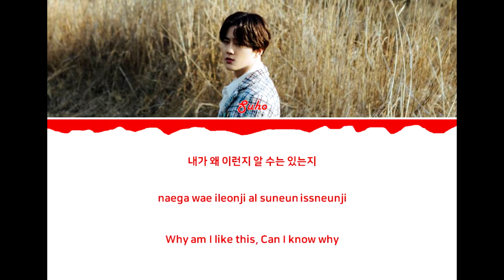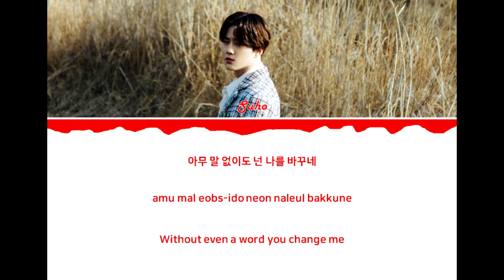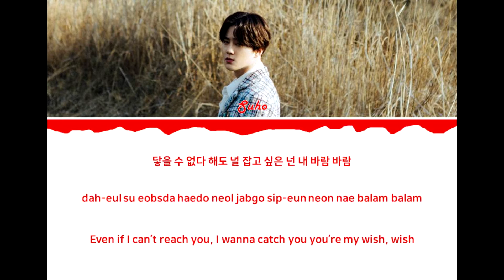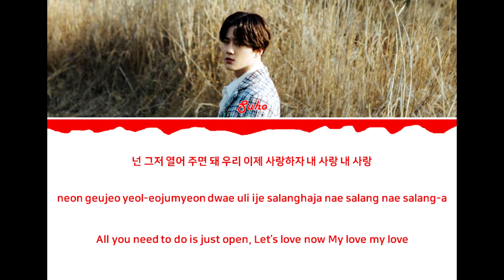SUHO(수호) - Let's Love(사랑, 하자) Lyrics [영어가사_한국어발음_한국어번역] [Color Coded_Han_Rom_Eng]